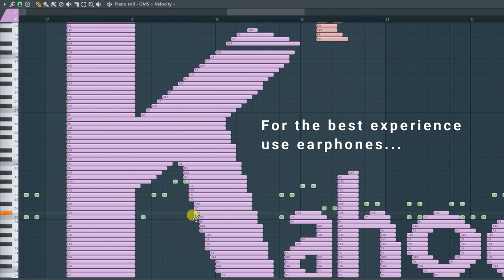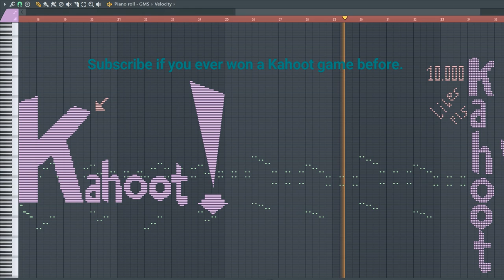How Does Kahoot Sounds Like - MIDI Art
I've created Kahoot on midi art. I'm sure you have already heard this before. If you haven't yet this is your last chance. Enjoy the music